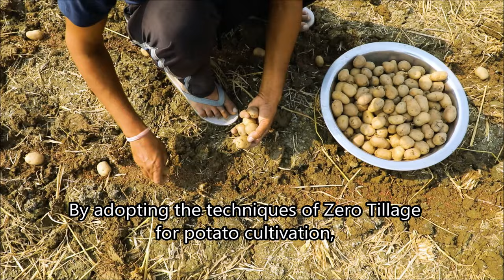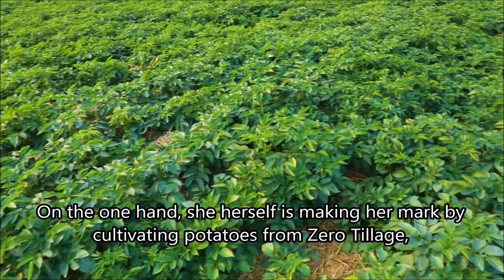महिला किसान और जीरो टिलेज - आलू (Women Farmer and Zero Tillage)